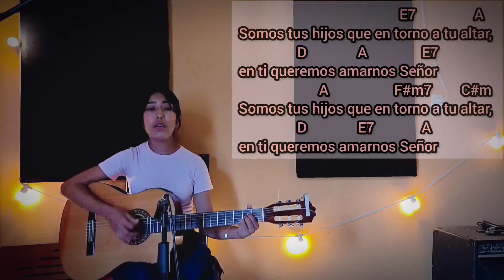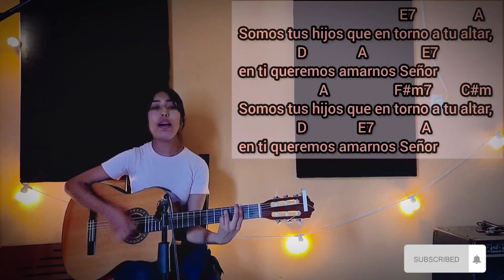Tus hijos en torno a tu altar (letra y acordes PDF)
TUS HIJOS EN TORNO A TU ALTAR
CARLOS AMEZCUA
Tiempo Ordinario
Canto de Entrada
👈Aquí  podrás encontrar tablaturas y tutoriales de los cantos que subo.
              🙏  ¡GRACIAS! 🙏

Am                 E7               Am      E7 Am F E7
En tu casa estamos oh señor con alegrí í a
Dm                      Am                 E7
porque comprobamos ser hermanos
             Am    E7  A
 de un padre común.

                                        E7              A
Somos tus hijos que en torno a tu altar,
                D           A          E7
en ti queremos amarnos Señor;
                    A                  F#m7        C#m

Bajo tu mirada bondadosa nos ponemos hoy,
Dm                 Am            E7
para que bendigas a tus hijos
          Am    E7  A
y nos des tu amor

Recordamos oh Señor el sacrificio de tu amor
Dm                Am             E7
y un reinado eterno esperamos
          Am E7  A
Cristo redentor

Ésta tu familia representará ante ti Señor
Dm               Am                        E7
a todos los hombres que en tu nombre
            Am E7  A
esperan tu salud  .
Si te gustaría adquirir alguno de los equipos que utilizo te dejo los enlaces para adquirirlos:

Guitarra Acústica
Micrófono de condensador
Micrófono dinámico
Interfaz de audio
Base de micrófono
Cuerdas de guitarra